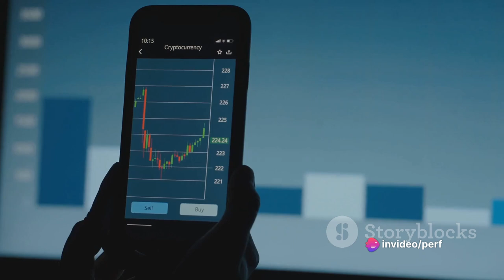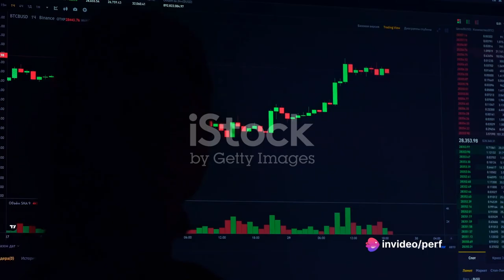HELLO Labs Set To Explode In 2024 💣💥🚀 - How Much HELLO Tokens To Become A Millionaire? 100x Altcoin?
HELLO Labs Explosion 2024: Your Path to Millionaire?!?!?

OUTLINE:

00:00:00 Introduction
00:00:23 Introduction to HELLO Labs
00:00:39 How much HELLO tokens do you need to become a millionaire?
00:00:55 Risks of investing in altcoins
00:01:13 Potential gains and past performance
00:01:30 Conclusion
00:01:48 Closing